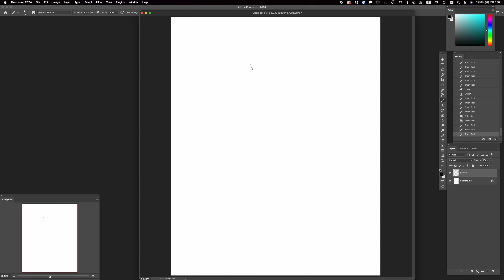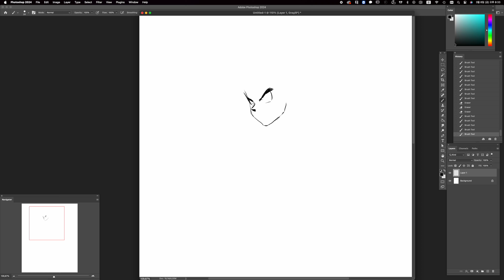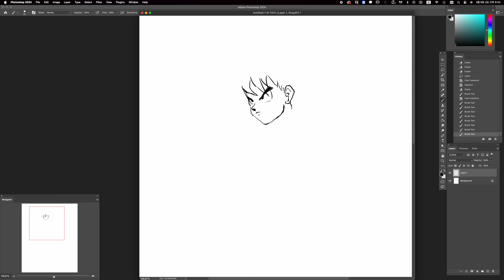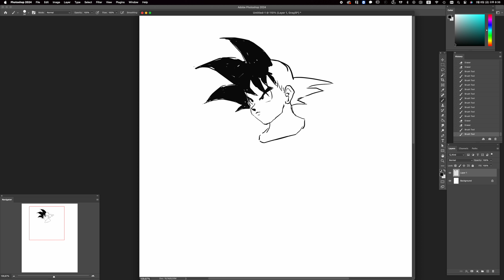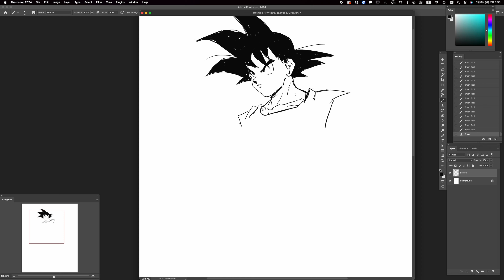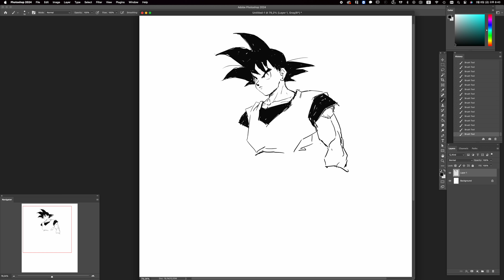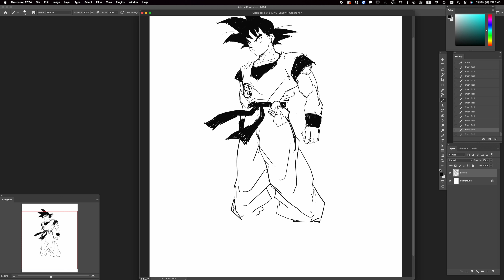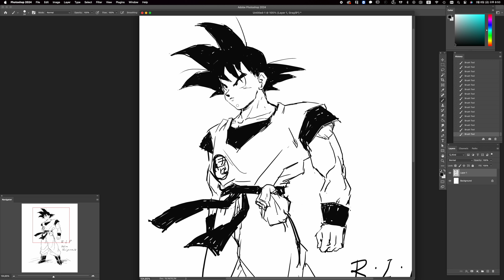[ real time ] ' Goku '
R.I.P
Akira Toriyama

photoshop